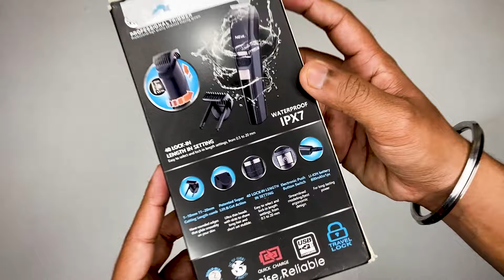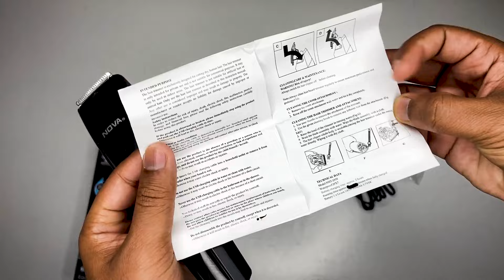Best Trimmer Under 1000 🤯 | NOVA NHT 1058 Trimmer Detailed Review | 2024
Are you looking for the best trimmer under 1000? Here In this video, I reviewed Nova NHT 1058 Trimmer in the most detailed manner.

Have any Questions? Drop it in the comment box!
⏰ Timecodes ⏰

0:00 - Intro
0:42 - Unboxing of Nova NHT 1058 Trimmer
01:25 - Features of Nova NHT 1058 Trimmer
01:31 - Travel Lock feature
02:21 - Quick Charge
02:41 - When to Charge this Trimmer?
03:12 - Battery Backup/ Runtime of Nova NHT 1058 Trimmer
04:01 - Is this Trimmer Waterproof?
04:35 - Nova NHT 1058 Trimmer length settings
About: This video is for you if you are looking for the best trimmer under 1000 with good battery backup and good runtime. In this video, I did a detailed review of the Nova NHT 1058 trimmer. I talked about its runtime & charging time which is best in the segment and talked about its minute details as well. This is the most detailed and honest video about this trimmer in 2024.